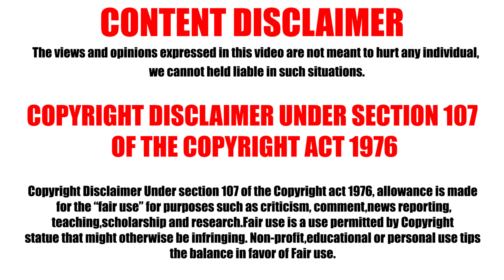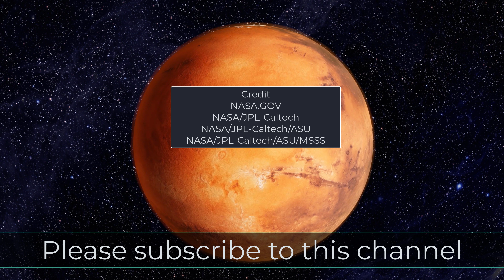Perseverance Released Latest Mars Footages Live (6)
Mars Perseverance Rover Released 4K Footages on June 2023. This is part 6. Perseverance rover used it's Mastcam-Z to capture these images.

Image Credit
NASA.GOV
NASA/JPL
NASA/JPL-Caltech
NASA/JPL-Caltech/ASU